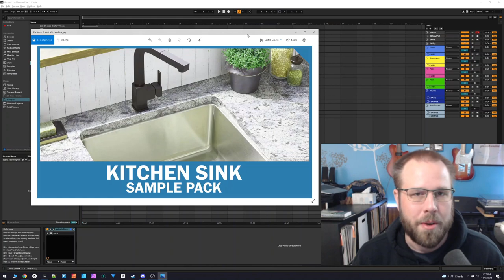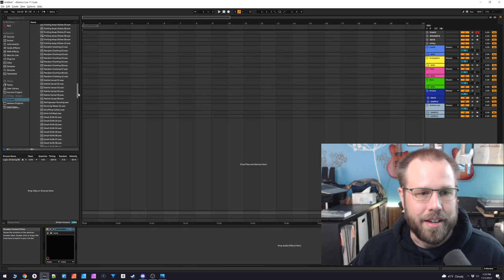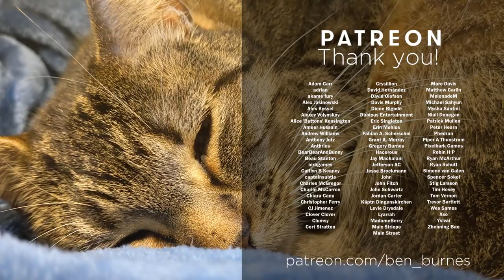Kitchen Sink Sample Pack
== EQUIPMENT ==
Computer: Home built, i7 processor, 16gb RAM
Sound Card: Komplete Audio 6
Piano: Alesis V49
Software: Ableton 10, Komplete Ultimate 11
Headphones: Sennheiser HD280 pro
Monitors: Event Project Studio 6
Microphone (streaming): Shure SM-58
Microphone (recording): Shure SM7B
Portable microphone: Zoom h4N
Camera: Canon Rebel T5i

0:00 Introduction
0:26 Sound preview
0:59 Talkin about it
1:55 Cat outro!